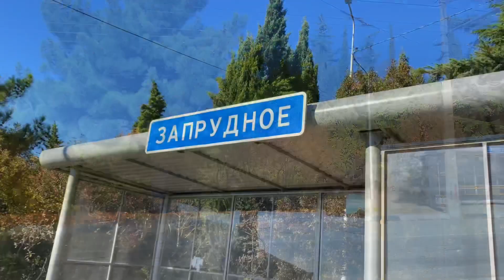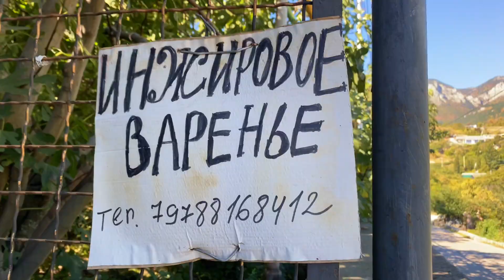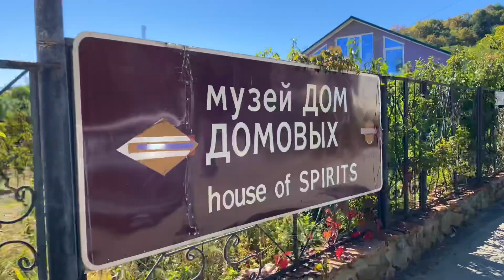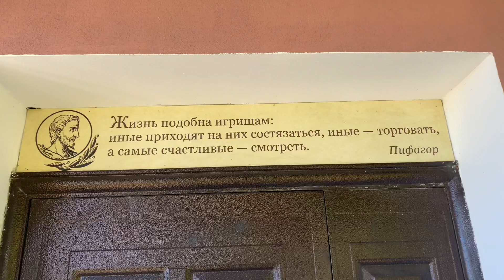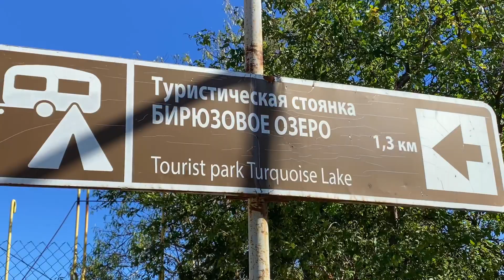Крым, Бирюзовое озеро в посёлке Запрудное. Сколько стоит Ялтинский лук от производителя.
ПОДДЕРЖИТЕ НАШИ СТАРАНИЯ

• Тинькофф: 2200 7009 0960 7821